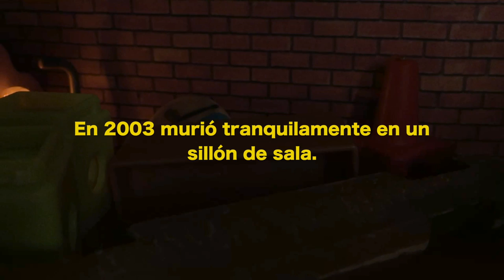Noticias: Proyecto Super Secreto, Island Insider y Halloween 2016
Contenido exclusivo de Mud.